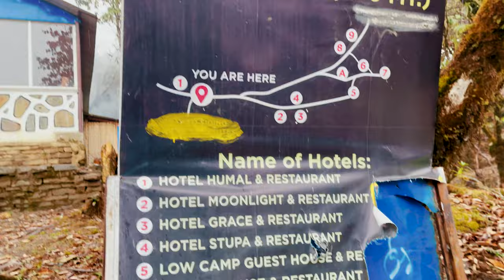Mardi Himal Trek Vlog / LIFE TIME EXPERIENCE / NEPAL / CINEMATIC / SunilThapa12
Shots from : Sony a7 ||| & iphone 12 pro max